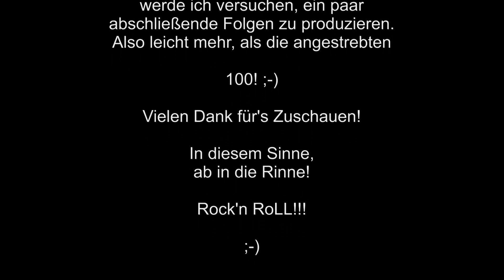Let's Play Sims 3 Late Night - Rocker 99 (HD) (Deutsch) - Ein Herz für hungernde Hunde.